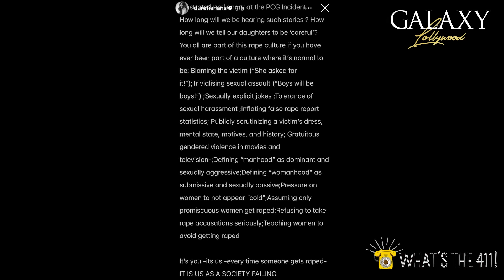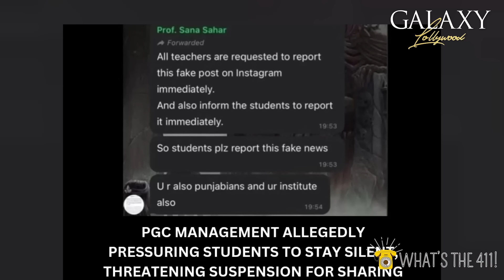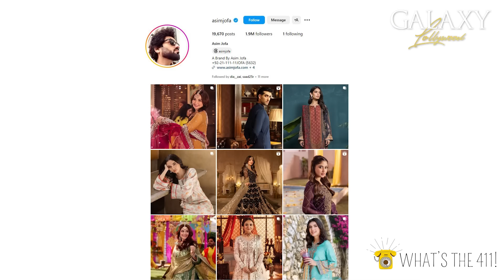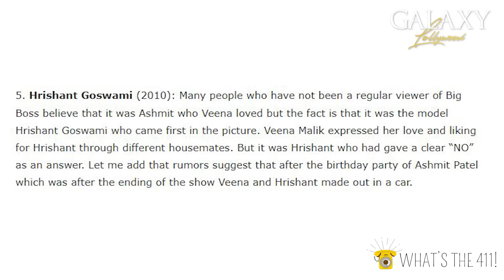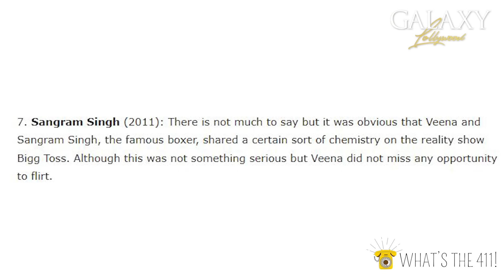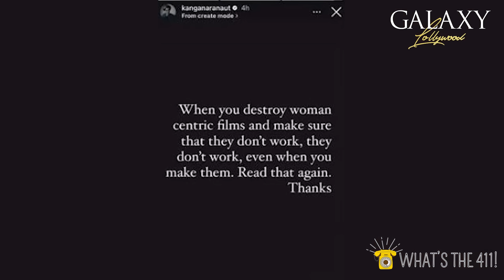Are Ahad And Ramsha Officially A Couple? | Punjab College Incident | What's The 411! Episode 208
00:00   Introduction ( Dr. Zakir Naik, And Punjab College Incident)
15:00   Are Ahad And Ramsha Officially A Couple?
19:38   Veena Malik Sparks Romance With A Mystery Man
29:32   Chahat Fateh Ali Khan's 'Toba Toba' Has Listeners Saying Tauba!
32:59   Bigg Boss 18: From Fights To Eviction, Chaos Unfolds

Galaxy Lollywood is an award-winning online entertainment portal and content creating platform, providing all the latest news, reviews, interviews, and much more from the Pakistani Entertainment Industry.